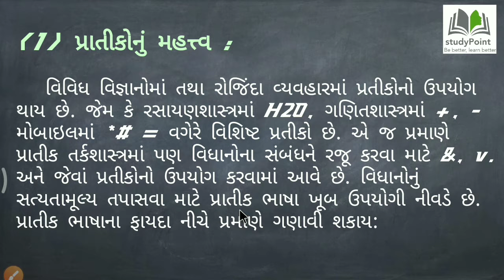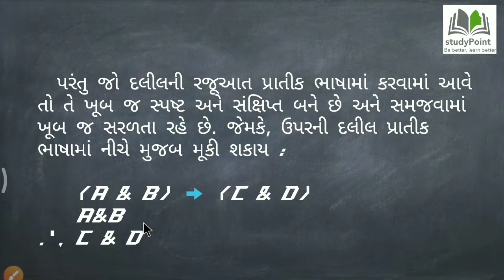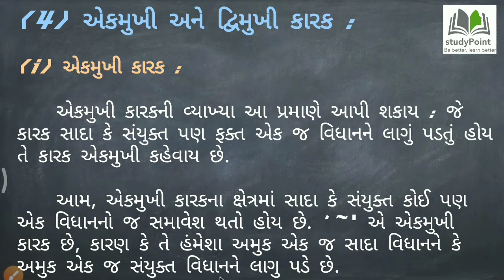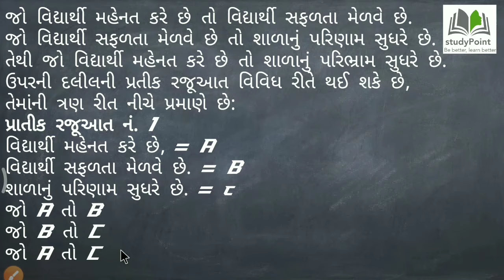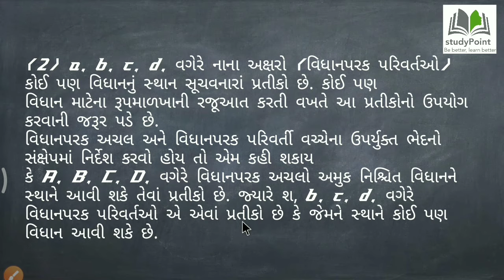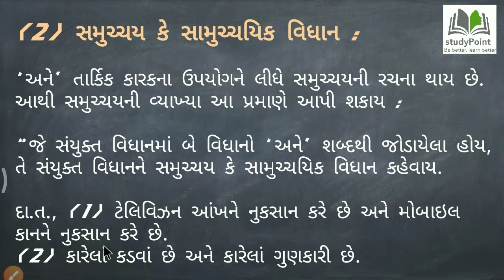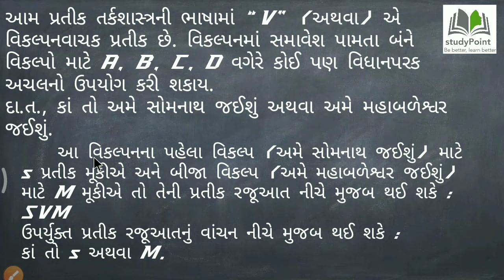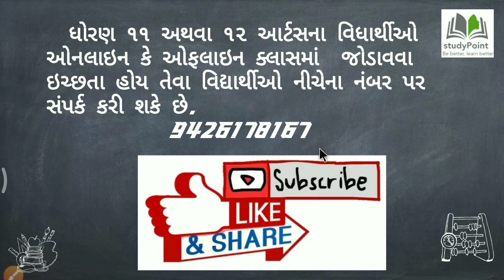Std 11th Arts Philosophy ( tatvgyan ) Chapter 4 GSEB / NCERT @Class Shala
નોંધ:  ગ્રુપ ફૂલ હોય તો ઉપરના નંબર પર નામ તથા ધોરણ લખી મોકલવું  જેથી નવી લિંક તરત જ મળી જશે.

ધોરણ ૧૧ આર્ટ્સ

ધોરણ ૧૨ આર્ટ્સ